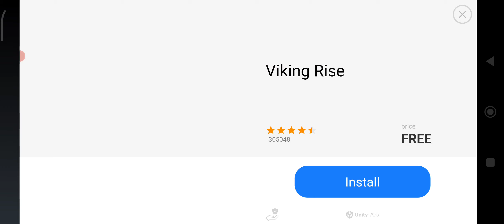Space Survival: Sci-Fi RPG. Проходження #259 (без коментарів)